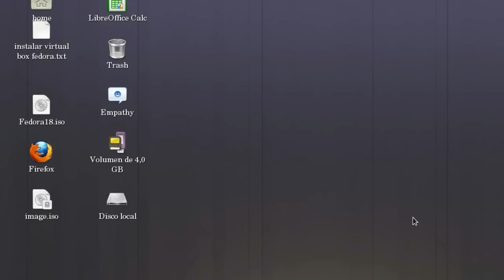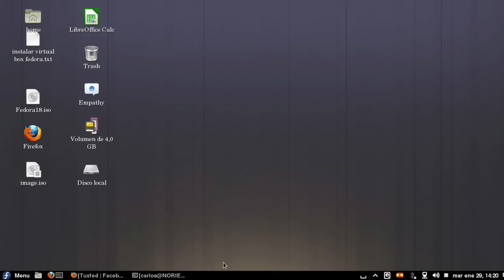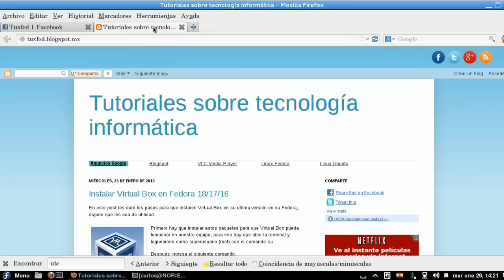Problemas con la hora entre Windows y Linux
Problemas con la hora en linux y windows.
Conlicto entre la hora de windows y linux.
Reloj de windows cambia al momento de cambiar en linux.

Windows, GNU/Linux, GNU, Linux, Hora, Date, Conflicto, Problemas, Solucionar, UTC, Rreloj, Fedora, Red Hat, CentOS, Ubuntu, Debian, OpenSource, Software Libre,